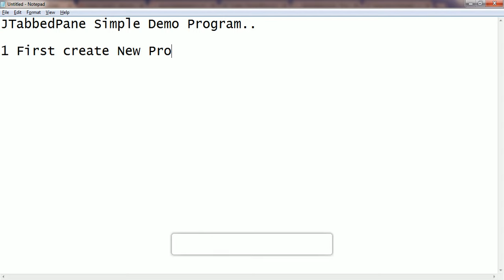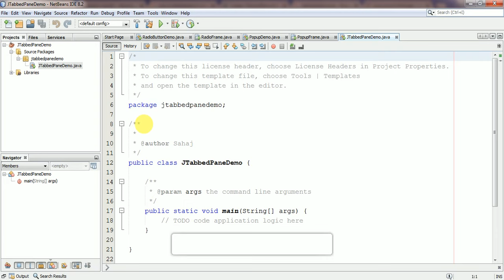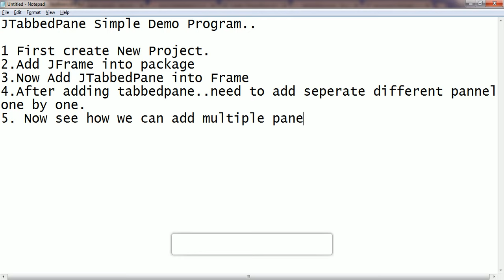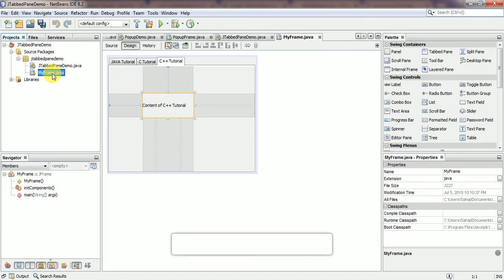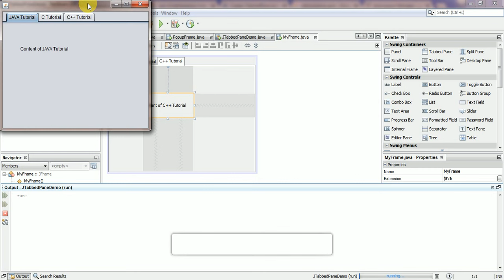How to Create JTabbedpane in java swing Desktop GUI Example NetBeans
How to Divide Single Frame into Multiple Panel By Using JTabbedPane Component.